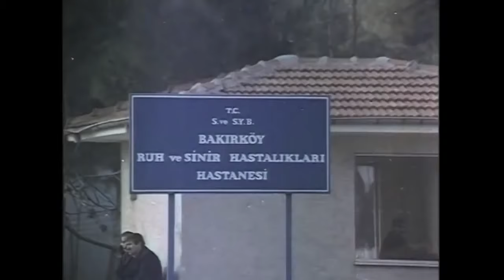Tutsak | Gökhan Güney Eski Türk Filmi Full İzle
Tutsak | Gökhan Güney Songül Beyçe Eski Türk Filmi Full İzle

Para karşılığı bir suçu üzerine alan adam hapisten çıkar. Ancak parasını alamaz. Üstelik üzerine atılan bir başka suçla ikinci kez hapise girer. Genç adam suçsuzluğunu kanıtlamak için çırpınırken, karısı kötü yola düşüp fahişe olur.

Yönetmen : Yavuz Yalınkılıç
Senarist         : Yavuz Yalınkılıç
Tür : Dram
Yapım Yılı : 1987
Özellikler : 35 mm, Renkli
Ülke         : Türkiye
Dil            : Türkçe

Oyuncular
Gökhan Güney, Ömür Çelikbilek, Özge Akar, Hüseyin Zan, Yüksel Gözen, Arzu Çiçek, Baki Tamer, Tufan Bahadır, Hayri Küçükdeniz, Atilla Ergün, Kuzey Vargın